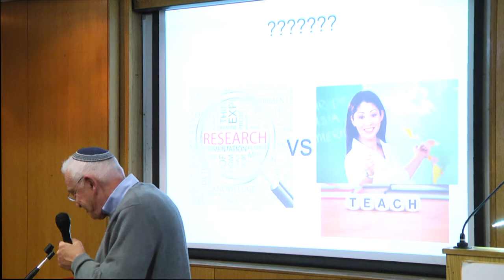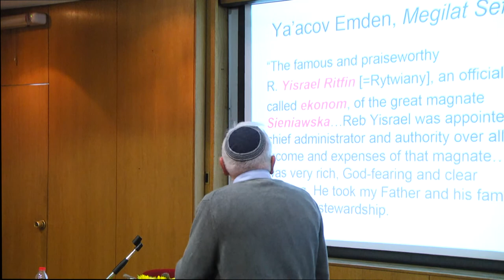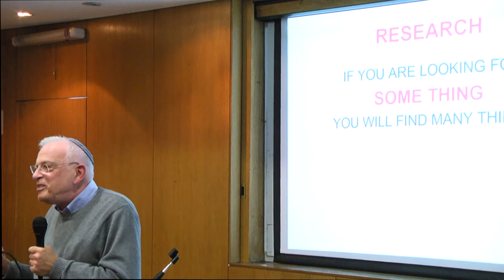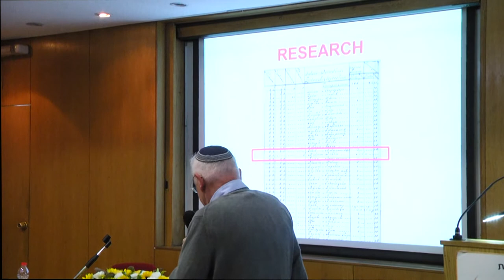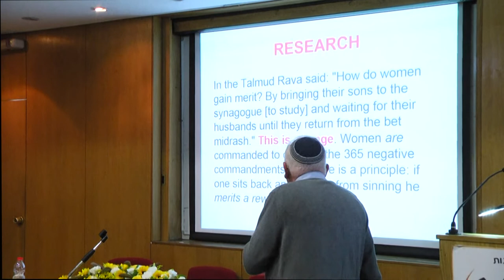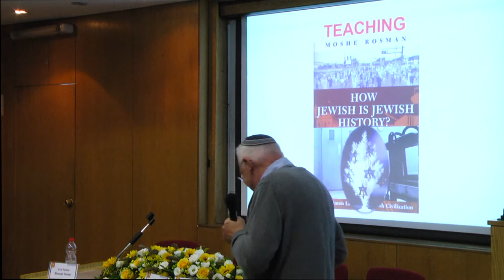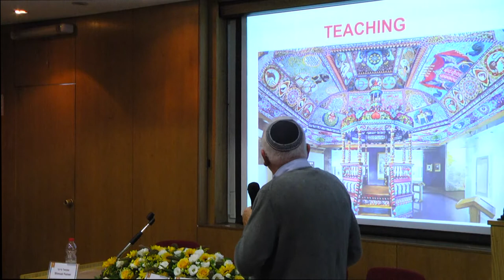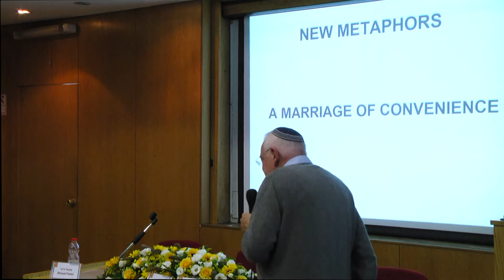Jews and Others: Concluding Remarks - Prof. Moshe Rosman